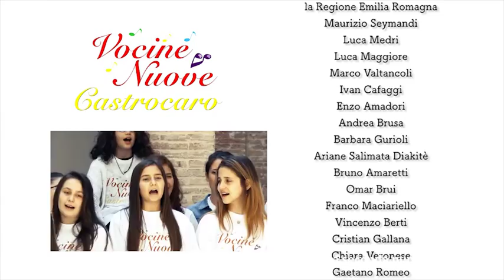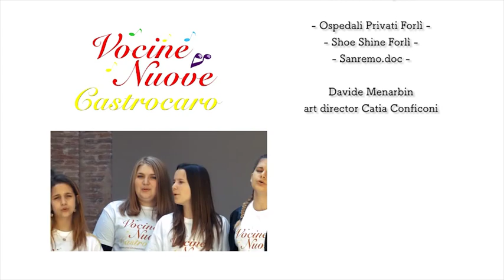OK ! VOCINE NUOVE 2016 - 2a su 10 - ITALIANI ALL'ESTERO TV